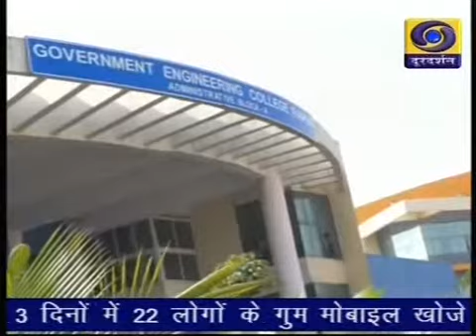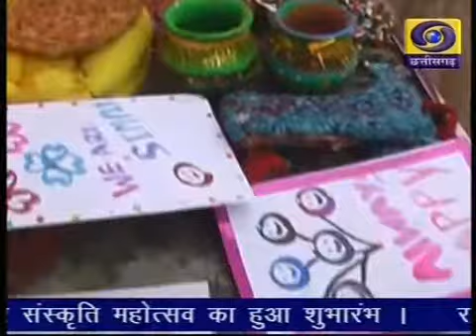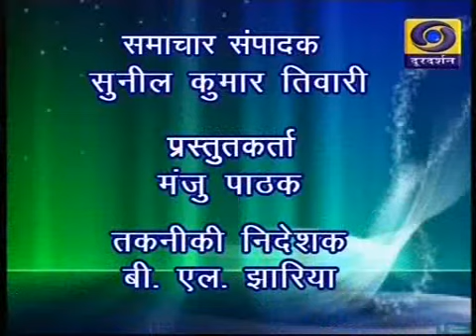Chhattisgarh ddnews 09 12 18 Twitter